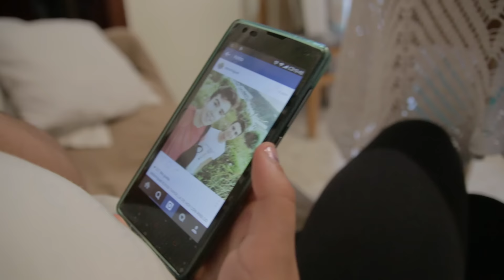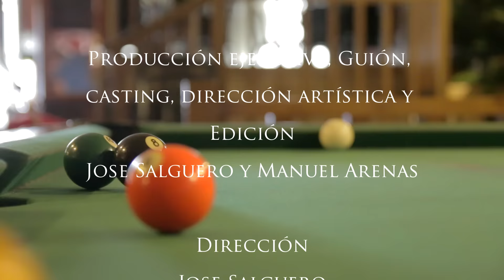EL ENCUENTRO | Episodio 5 | Redención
Quinto capítulo de los seis que forman esta mini serie.

Dirigido por:
Jose Salguero

Dirección de fotografía y audio:
Manuel Arenas

Elenco de este episodio:
Ana. Ana Belén Arenas
Miguel. Miguel Ángel Pazo
Pablo. Alberto Mateos
María. Eva Marín
Jugadores de billar. Rafa Olmedo y Jose Salguero

Agradecimientos
Café Don López